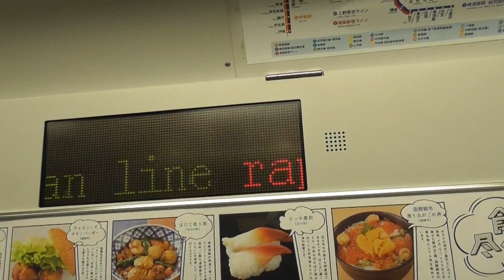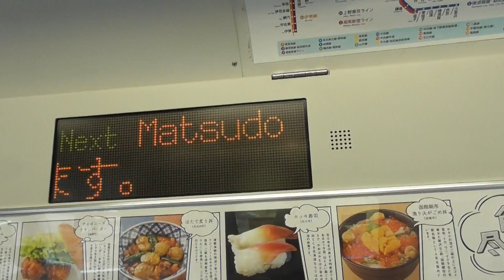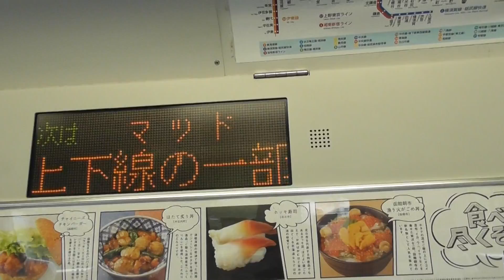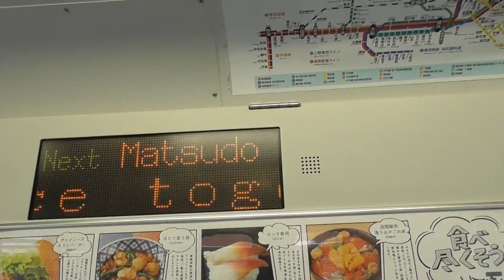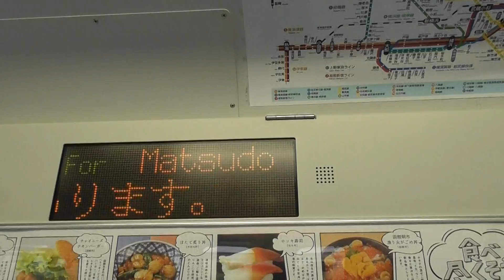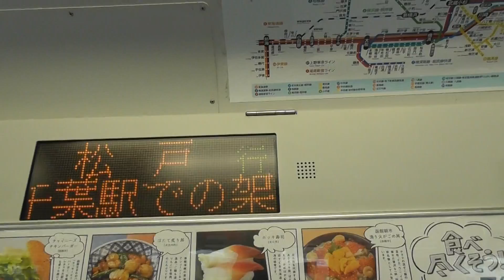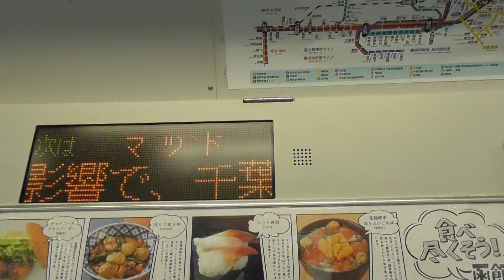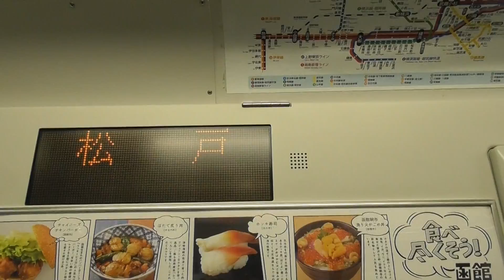E231系祝！常磐線開業120周年田端～土浦間ROM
常磐線開業120周年のROMは、4分50秒～です。撮影日9月18日